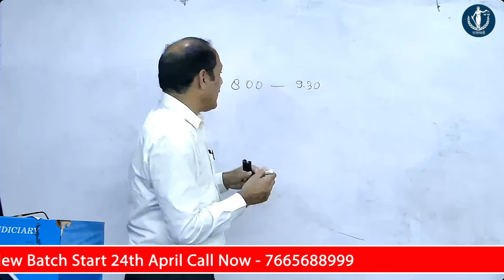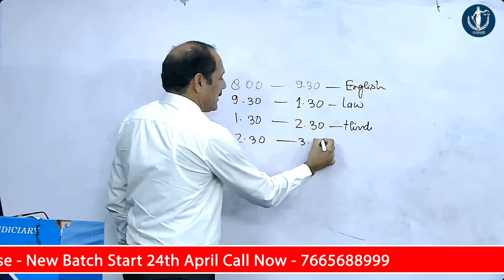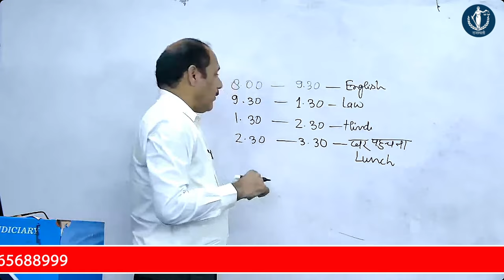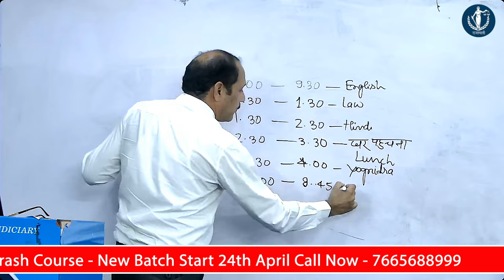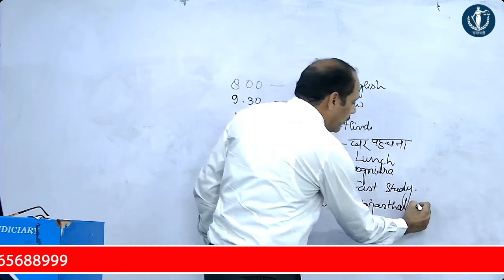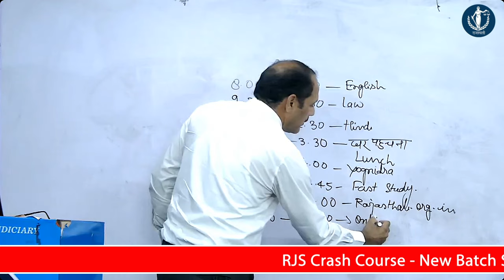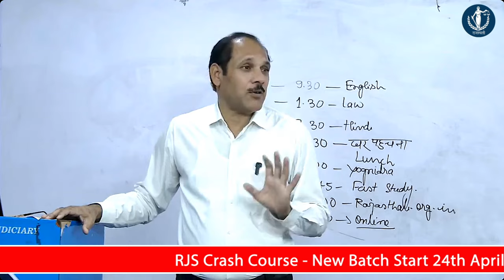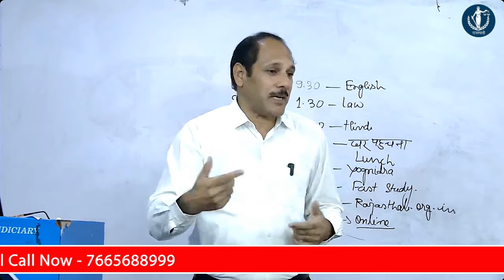आपका 23 जून RJS Pre और आपका टाइम टेबल by Mk Sir